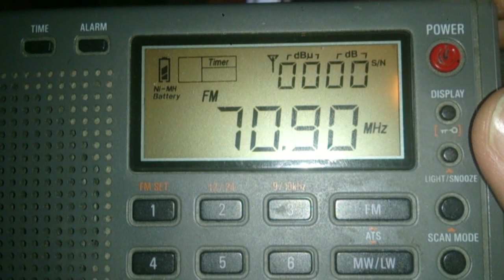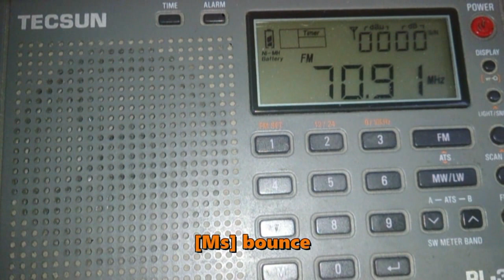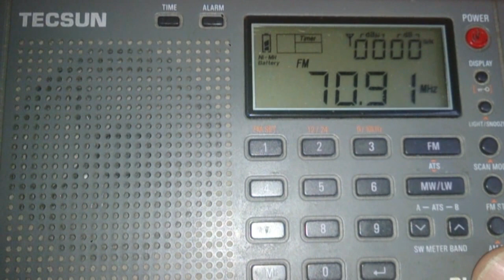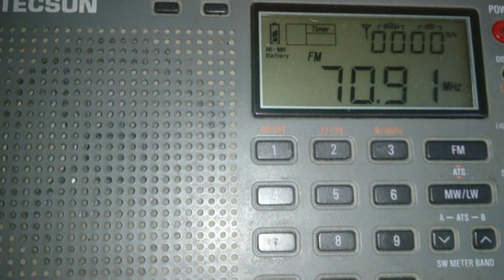22.08.2019 03:16UTC, [Tropo, OIRT], Radio Rossii GTRK Smolensk, Roslavl, RUS, 70.91MHz, 408km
Equipment: TECSUN PL310 + TV whips antenna
Changes for 2019: now (2024) is INACTIVE.